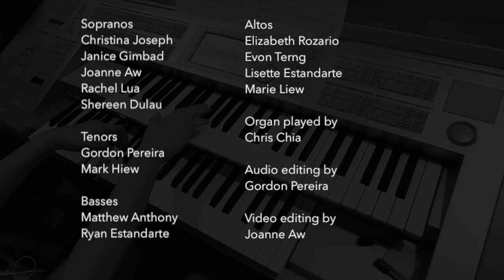Ave Verum Corpus